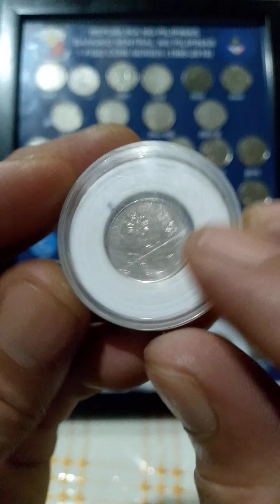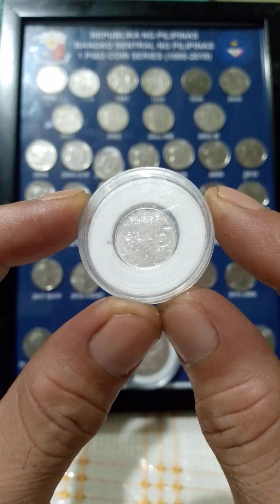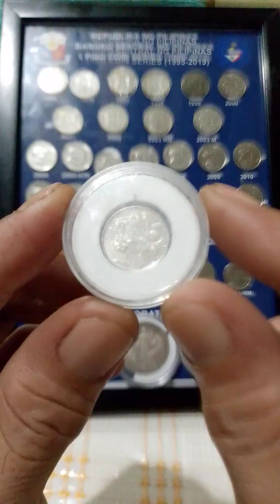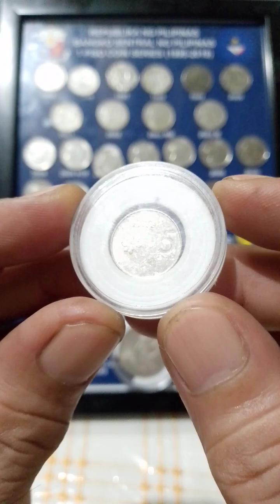update price coins vlog (5-sentimos) ngc (years 2017)coinscollection